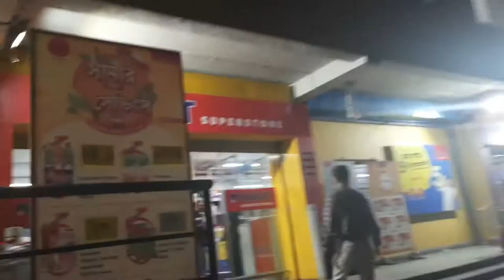I am go to shopping